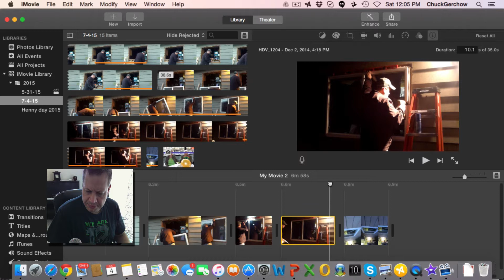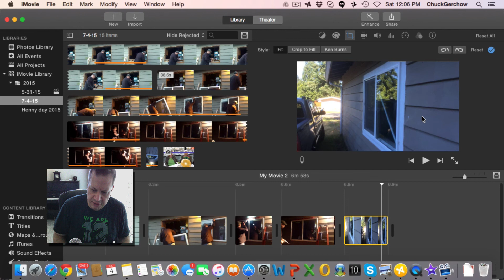How to rotate a clip in imovie 10.0.9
Here is a quick tip on how to flip or rotate a clip in iMovie. There is a cropping feature at the top and that gives the option. To rotate the clip